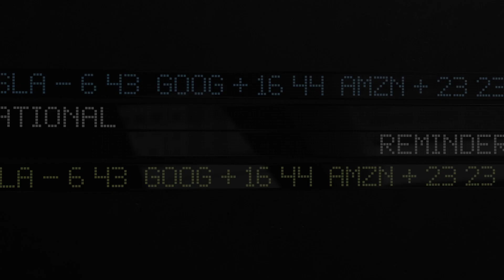RR #156 - Climate Change vs. The Stock Market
The looming issue of climate change has far-reaching implications, not least of which are relevant to the financial and investment world. Today we spend some time considering these impacts, with a focus on the question of whether climate risk is a priced investment. The short answer, conferred by the numerous academic explorations into the subject, is yes. This answer, however, still leaves investors with many options and contrasting possible approaches as to how to act. We get into some of the different avenues to explore when considering your best route, taking into account both ethical constraints and returns, as well as a long-term vision of sustainability. We also talk about why big companies with less of a focus on ethics may be tempted to go green for financial reasons, how investors might enact a moral stance by investing in fewer green companies, and many more surprising possibilities that arise out of the current findings. Rounding out all this serious discussion, we squeeze in an interesting book review from Hans Rosling, some Talking Sense questions, and of course, bad advice of the week, all of which you are not going to want to miss.

Timestamps:
0:00 - 9:11 Intro
9:12 - 16:19 Cameron’s recommendations
16:20 - 21:19 Recent news
21:20-  26:17 Physical / Transitional Climate Change Risk
26:18 - 35:09 Theory on Asset Prices, Discount Rates, Taste of Investors
35:10 - 43:33 The relationship between asset prices and climate risk
43:34 - 54:36 Climate Change’s Impact in a Portfolio
54:37 - 1:00:32 Talking Cents
1:00:33 - End Bad Advice of the Week

Books From Today’s Episode:
How to Change
The Coffeehouse Investor's Ground Rules

Links From Today’s Episode:
'Wealthfront in its sixth pivot as a firm, reduces its robo-advisors role and puts decision-making power where it belongs with retail investors'
'An Inconvenient Cost to the Effects of Climate Change On Municipal Bonds'
'Disaster on the Horizon: The Price Effect of Sea Level Rise'
'Can't Decide Between Gold or Bitcoin. Why Not Both?'
University of Chicago survey would gold be a better system, or gold-backed currency be a better system?